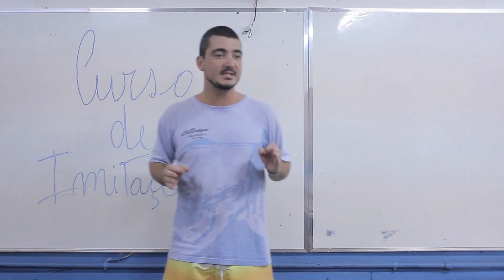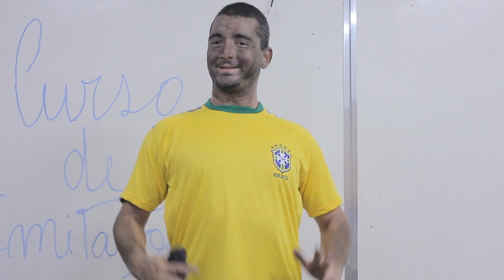Curso de Imitações Nível Théo Becker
Ficha Técnica:
Roteiro: Cezar fieschi

 Texto: Cezar Fieschi e Julio Cesar Filho

Direção e Fotografia: Cezar Fieschi e Iury Rodrigues

Atores: Cezar Fieschi
          Danilo Teixeira
          Jessica Ribeiro
          Julio Cesar Santos
          Markus  Paulo
          Vinicius Melo
          Yan Alberto

Som direto: Priscilla Guimarães

Produção: Youtubados